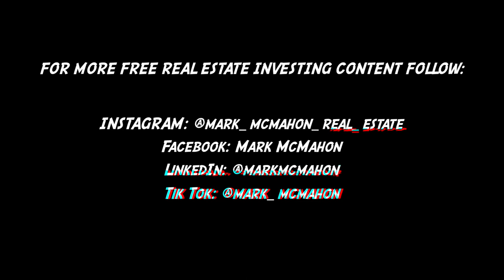Trespassing for the Sake of the Deal - Abandoned 1920's SoCal Farm House Investment Property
Mark McMahon does a little trespassing for the sake of the deal! This home sits on a half acre lot in Anaheim, CA, a rare find that will surely turn into a profitable investment for one lucky individual.

Film/Edit: Sauce